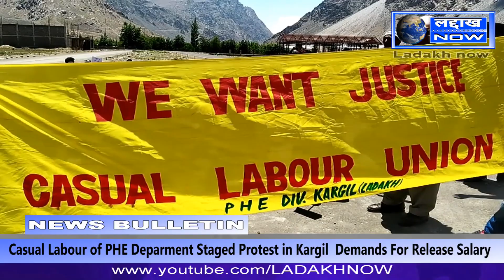Casual Labour Of PHE Department Staged Protest In Kargil Demands For Released Salary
Ladakh 🖥 Now